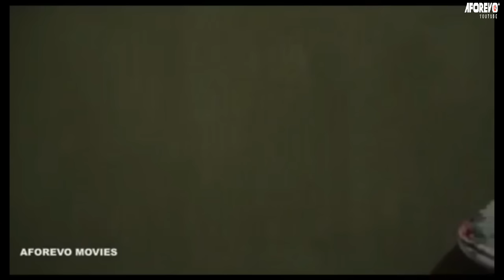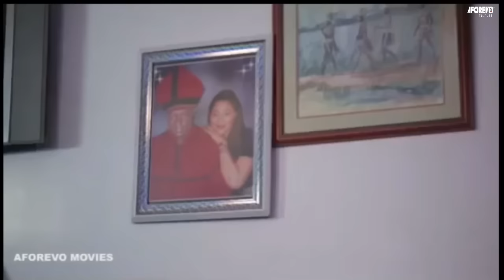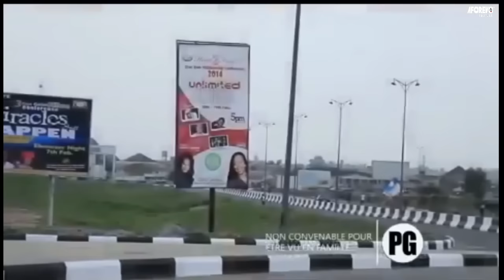L'ÉVÊQUE OCCULTIQUE QUI MONTRE À SES MEMBRES LE CHEMIN VERS L'ENFER :FILM NIGERIAN COMPLET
Cet évêque occutique attire ses partisans innocents sur le chemin de la destruction. Comment il a été exposé regardez et apprenez

French De Bishop 1-6